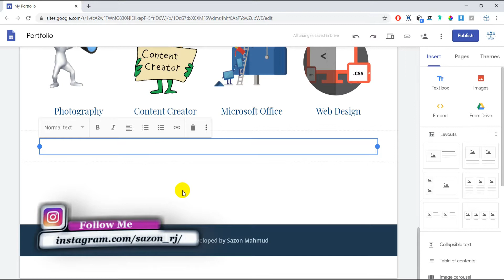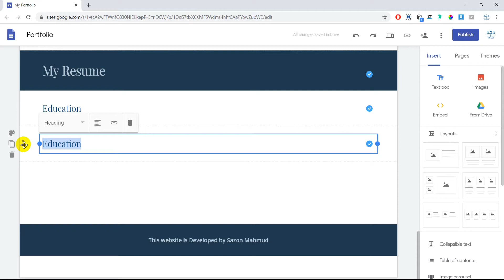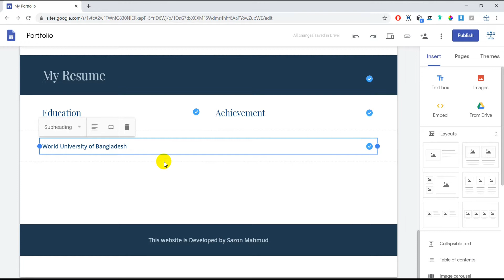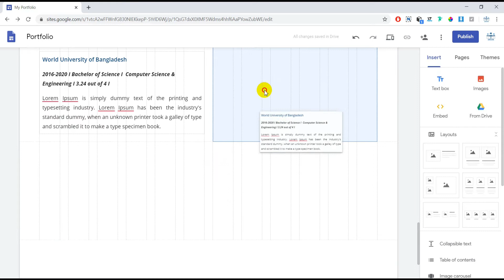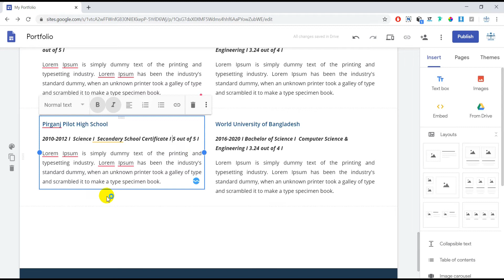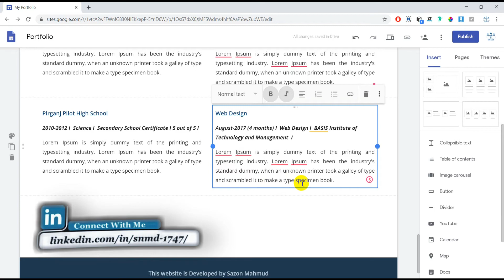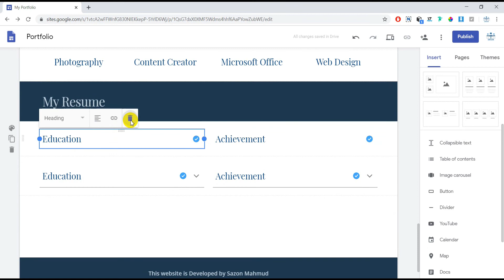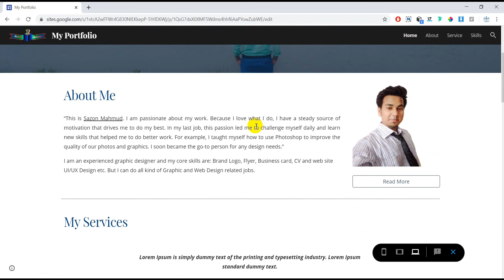How to Create your Resume Section with Google Sites ? ll কিভাবে আপনি জীবনবৃত্তান্ত সেকশন বানাবেন ?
আজকে আমরা আমাদের পোর্টফোলিও ওয়েবসাইটস এর জন্য একটি জীবনবৃত্তান্ত সেকশন তৈরি করবো। এই সেকশন এ আপনি আপনার লাইফে কি কি কৃতিত্ব অর্জন করেছেন এবং কি কি পরিক্ষা দিয়েছেন সেটার রেজাল্ট কি সেই বিয়ষ গুলো বিস্তারিত দেখাতে পারেন । আমি শুধু আপনাদের দুটি সেকশন দেখিয়ে, আপনাদের দেখানোর জন্য যে কিভাবে আপনারা এই সেকশন গুলো তৈরি করতে পারেন, যার মধ্যে একটা শিক্ষা অন্যটি কৃতিত্ব । আপনি চাইলে আরো সেকশন অ্যাড করতে পারেন।

✅ গুগল সাইটস লিঙ্ক: গুগল সাইটস থেকে আপনি আপনার জন্য ফ্রিতে খুব সহজেই একটি ওয়েবসাইট তৈরি করতে পারে।

✅ মু্ক্তপাঠ অনলাইন কোর্স লিঙ্ক: যেখানে খুব সহজেই অনলাইনে বিভিন্ন ধরনের কোর্স করে সহজেই অনেক কিছু শিখতে পারেন।

✅ মাইক্রোসফট ওয়ার্ড লিঙ্ক: এই কোর্সটি তৈরি করা হয়েছে যারা একেবারেই কোন কাজ পারে না তাদের জন্য। এখানে মাইক্রোসফট ওয়ার্ডের বেসিক থেকে অ্যাডভান্স কাজ দেখানো হয়েছে।